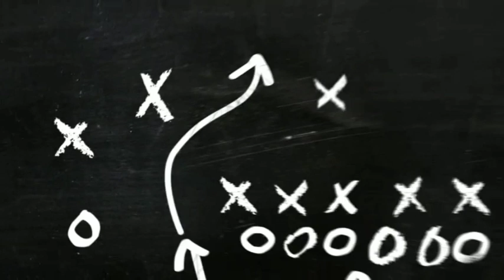Balijan : Digboi ||Assamese vlog||(digboiYOUTUBER)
🙏🏻 Nomoskar 🙏🏻

Aai video tut apunaluke Digboi r petrol pump,me-dam-me-phi,DFO office,Balijan L.P School aru lakhipathar r bridge dekhiboloi pabo..

Aru guys pls comment kri jonabo new bus khon r video upload dim neh nidim 🙏🏻